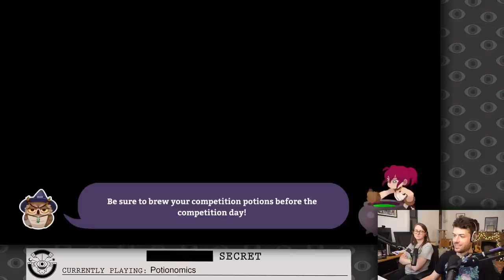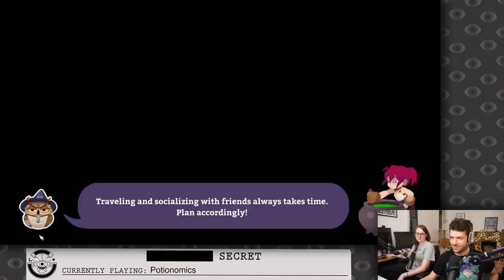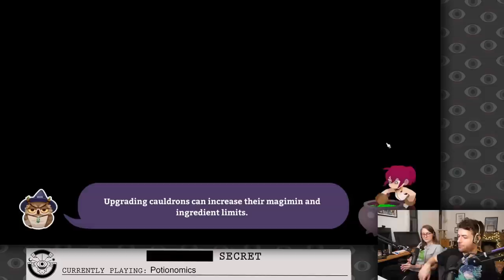These Potions Ain't Gonna Make Themselves in POTIONOMICS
Potionomics (Part 2), originally streamed July 12th, 2023

Timestamps:
0:00:00 Intro
0:05:08 Gaming
0:25:27 Ad break and reading subs
0:30:42 Gaming
1:24:18 Ad break
1:28:45 Gaming